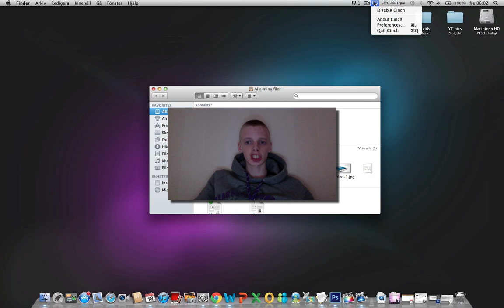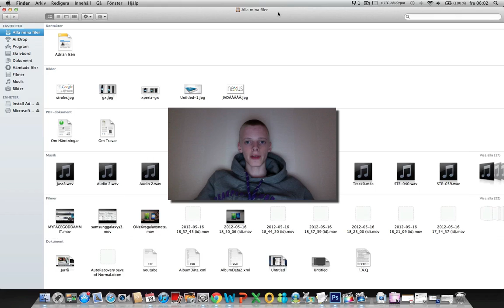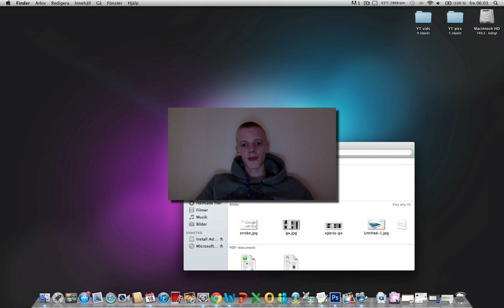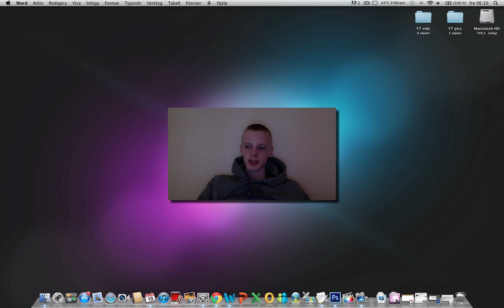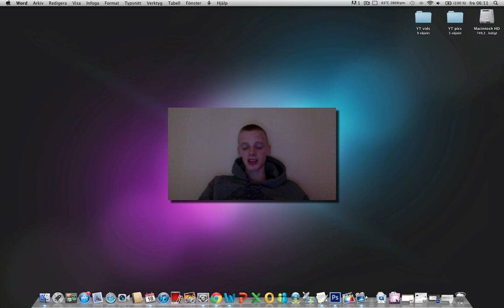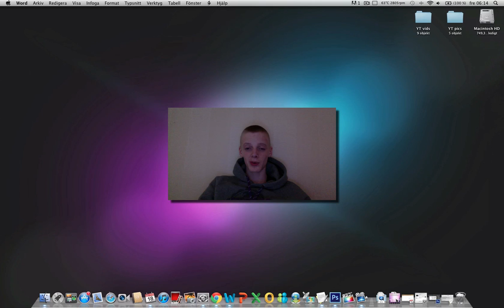Mac vs. PC